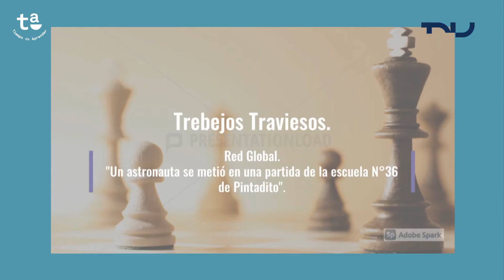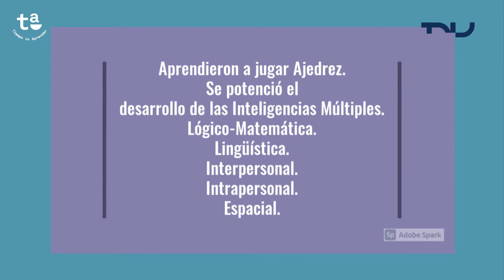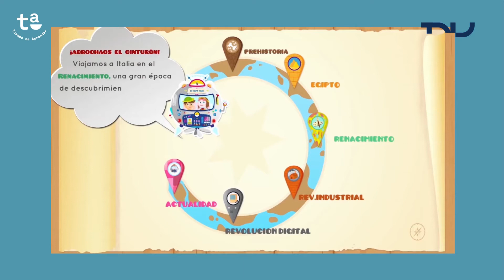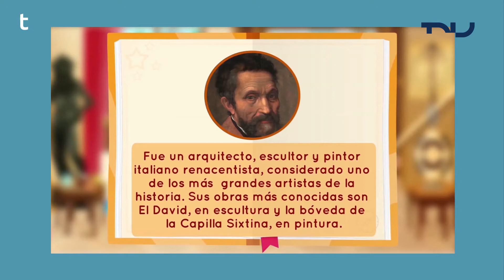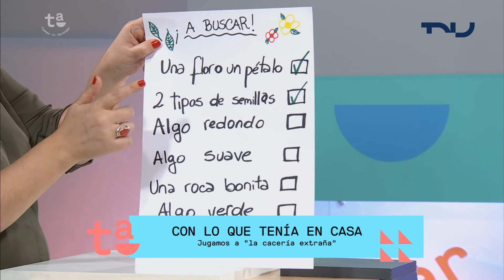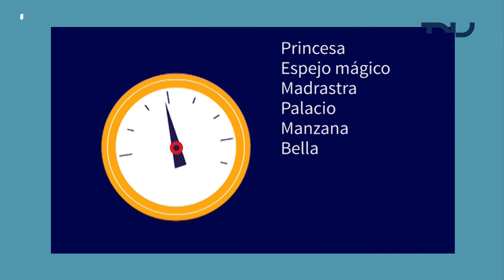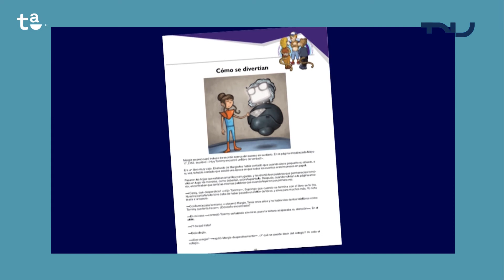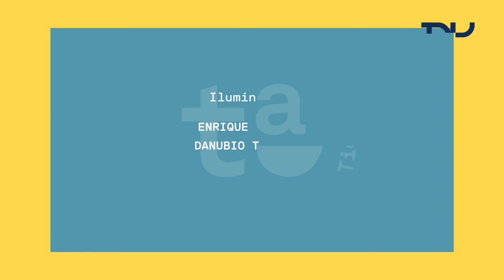TA, Tiempo de Aprender (23/10/2020)